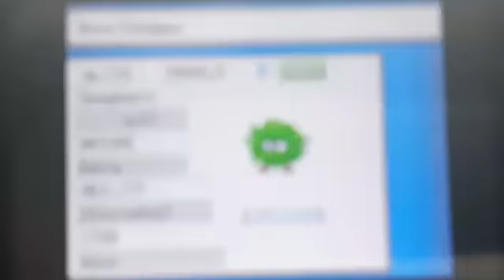Random Shiny Tangela In Soul Silver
(May 18th 2019)This is my second random shiny in Mt.Silver on same game!!!